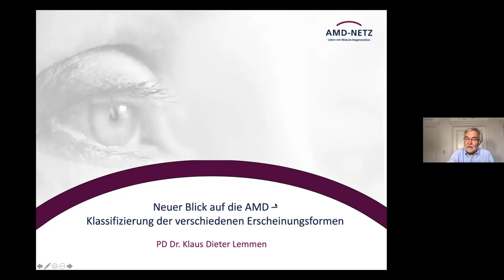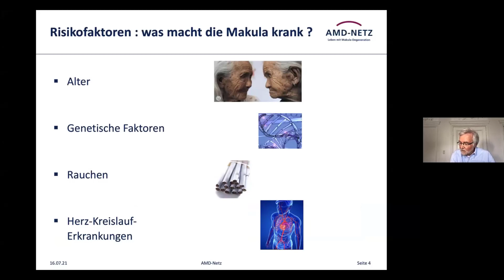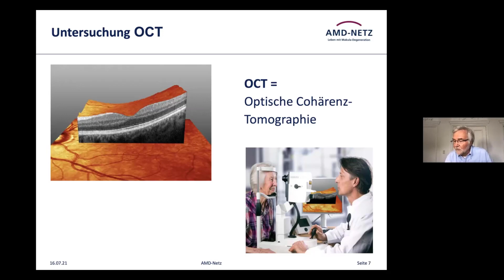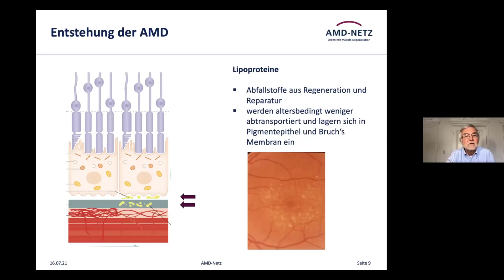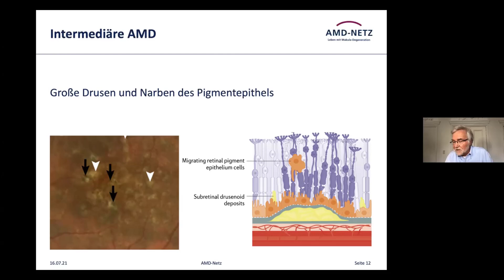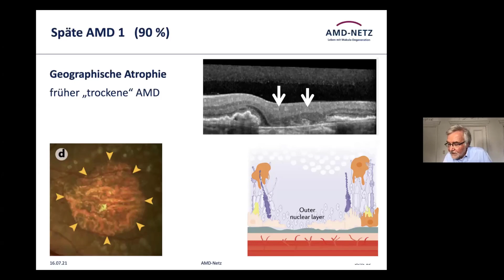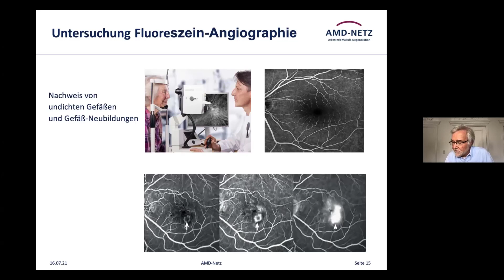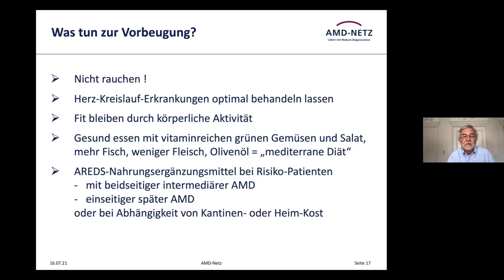"Neuer Blick auf die AMD–Klassifizierung der verschiedenen Erscheinungsformen"- Augenarzt Dr. Lemmen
In Kooperation mit der Selbsthilfevereinigung PRO RETINA Deutschland e.V. hat das AMD-Netz am 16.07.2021 eine erste Patientenveranstaltung im digitalen Format rund um das Thema altersabhängige Makuladegeneration (AMD) durchgeführt! Referierende des AMD-Netz sowie der PRO RETINA berichteten über die Perspektiven aus Praxis, Forschung und Beratung.
PD Dr. Klaus Dieter Lemmen gibt in seinem Vortrag "Neuer Blick auf die AMD – Klassifizierung der verschiedenen Erscheinungsformen" einleitend einen aktuellen Überblick zur Erkrankung AMD und deren Erscheinungsformen. Dr. Lemmen hat während seiner Laufbahn in Augenkliniken in Koblenz, Köln und Düsseldorf (hier als Chefarzt am St. Martinus-Krankenhaus) gearbeitet und ist seit 2014 niedergelassen in einer Augenarztpraxis in Düsseldorf, zudem ist er erster Vorsitzender des AMD-Netz.

AMD-Netz e.V.
Hohenzollernring 60
48145 Münster